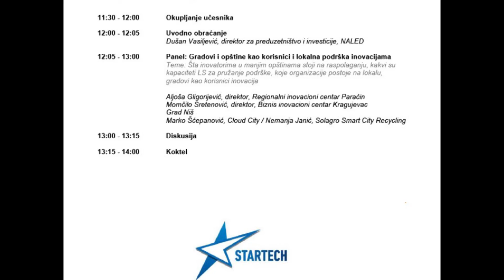Podrška i saradnja za jak ekosistem, u RISCU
U Regionalnom inovacionom start ap centru sutra, 13. decembra, biće organizovana stručna diskusija "Inovacije na lokalu - Podrška i saradnja za jak ekosistem", u okviru kampanje "Inovacije pokreću nacije". Stručnu diskusiju sprovodi program "STARTEH" uz podršku kompanije "Filip Moris" i u saradnji sa Vladom Srbije. Ovom prilikom iniciraće se dijalog o podsticanju razvoja inovacija na lokalu, organizacijama i programima podrške, kao i primeni inovacija u gradovima i opštinama kao korisnicima, a biće reči i o ključnim izazovima, preprekama i mogućim rešenjima. Početak je u 12 sati.